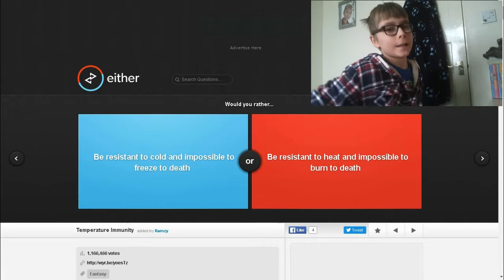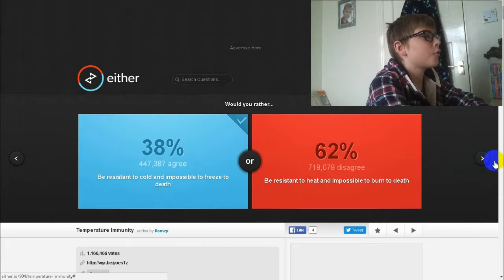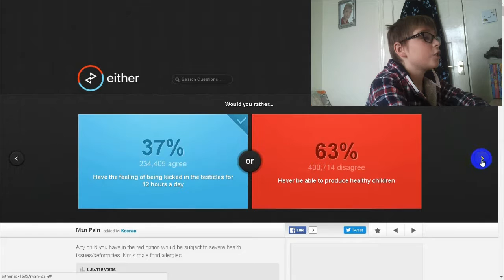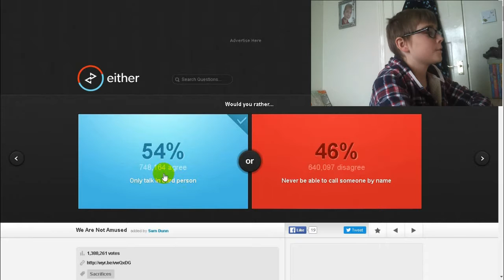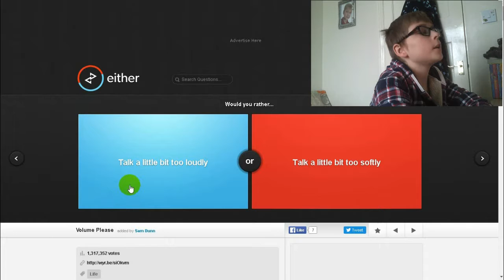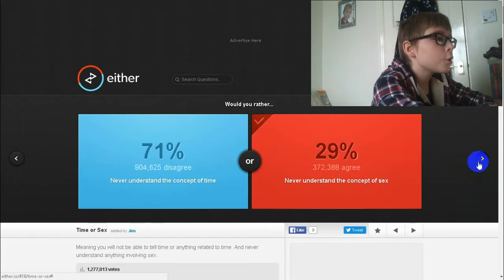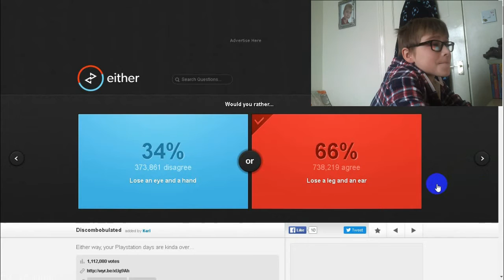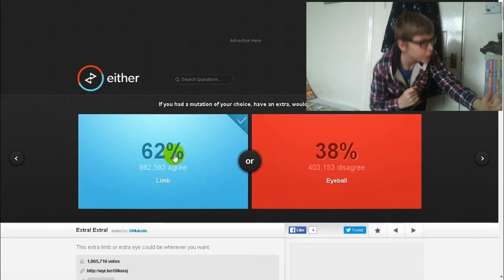INTRODUCING FACE CAM | Would you rather? #1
Burn that like button!